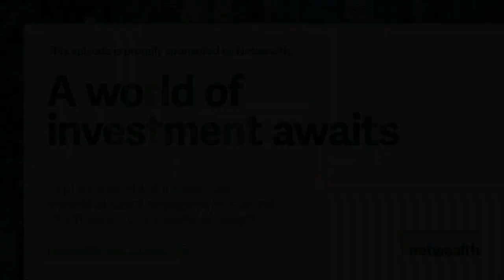AdviceTech Podcast #69 - Feature: Advisors and AI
In this episode, Peita is joined by James Millard, Head Coach and Advisor at Sufficient Funds, and Tristan Bowman, Partner at Cameron Harrison. They take a look at Netwealth's "Humans and Machines" Report and discuss their insights on how financial advisors are leveraging AI to streamline business operations, enhance the client experience, and empower their teams while maintaining the important human element of financial advice.